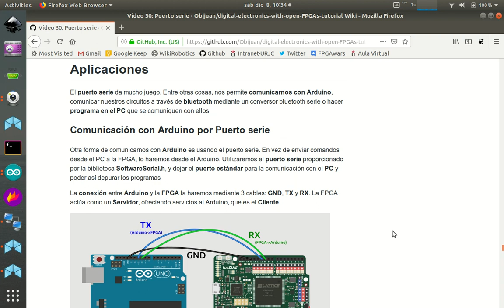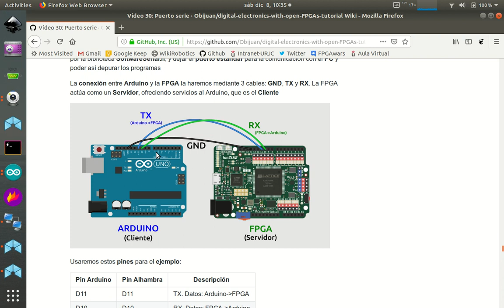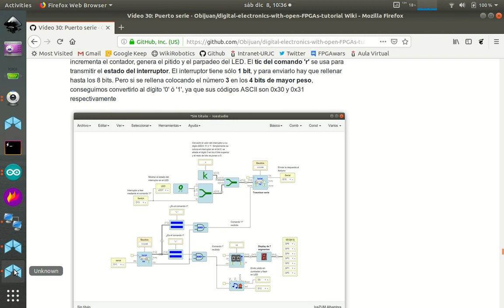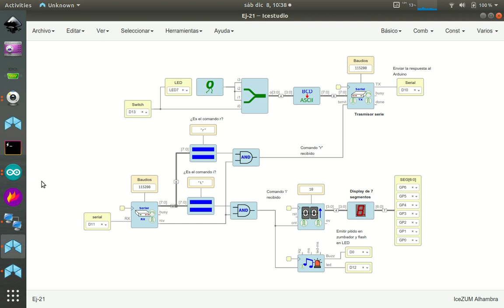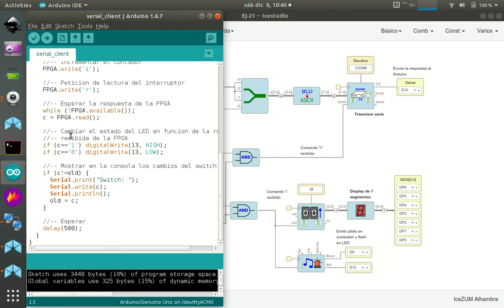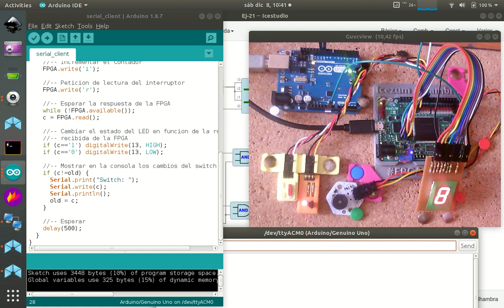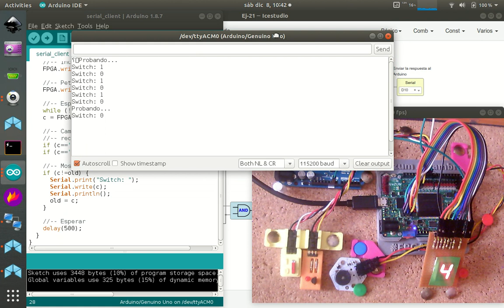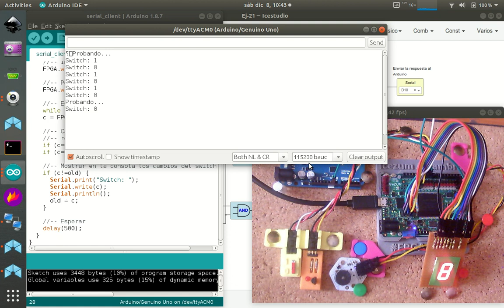Electrónica digital para makers con FPGAs libres (30/31). Parte IX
Tutorial 30: Puerto serie. Parte IX: Aplicación. Comunición Arduino-FPGA